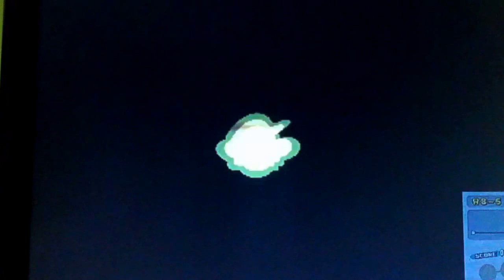New Super Mario Bros DS World 8 Speedrun (14:15 RTA Time)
Lost 7 in game seconds on 8-6, 8-7, and Bowser's Castle. That equates to 15.75 seconds. Getting rid of blocks and hammer bros would have saved tons of time but I forgot. For my first IW this wasn't too bad.